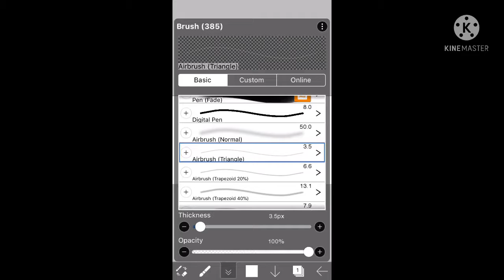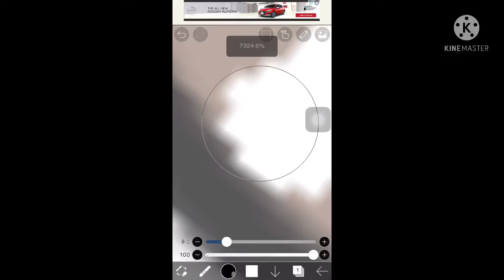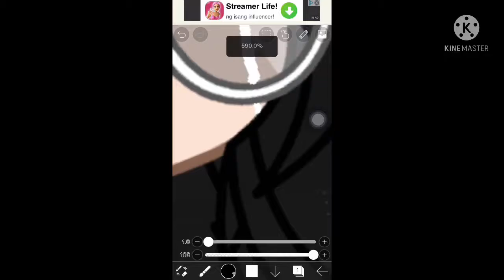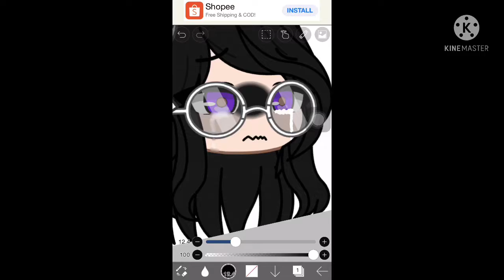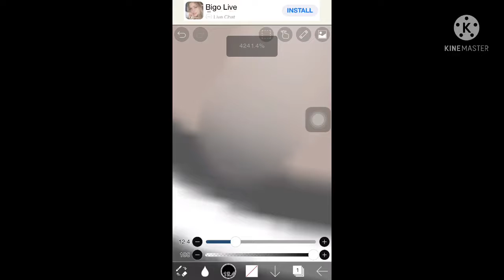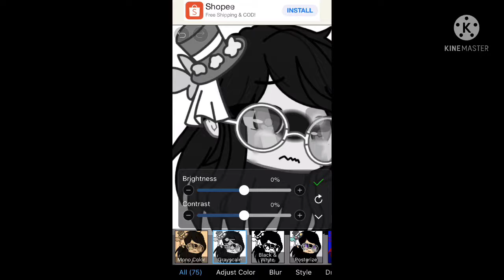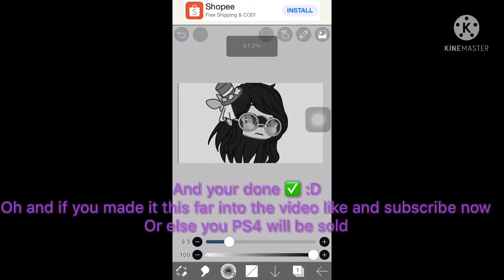how to make tears in ibas paint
Made with ibas paint